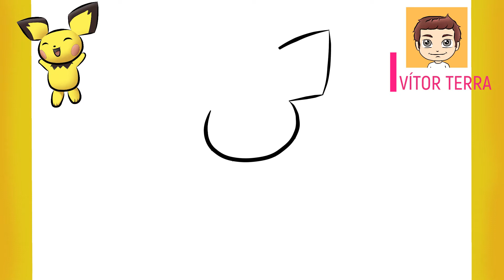NEW POKEMON SNAP Como desenhar PICHU Passo a Passo Fácil How to draw Pichu Cómo dibujar Pichu [2021]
Veja como desenhar o Pichu do New Pokemon Snap. Passo a passo fácil de como desenhar o pokemon Pichu personagem presente no lançamento de 30 de abril para Nintendo Switch.  Aprenda a fazer o desenho do Pichu de maneira rápida e simples.

00:00 - Preview de como desenhar Pichu do New Pokemon Snap
00:07 - Passo a passo de como desenhar pokemon do New Pokemon Snap
05:03 - Resultado final de como desenhar personagem do New Pokemon Snap

Peguem papel, canetas, lápis, borracha ou pincel e mãos à obra!
Basta pausar ou voltar o vídeo para reproduzi-los no papel. Pintem com lápis de cor ou tinta de sua preferência.

Bem-vindos ao canal DESENHANDO COM VITOR TERRA ❤

Assuntos relacionados: NPS, como desenhar pichu e como desenhar o pichu; How to draw New Pokemon Snap. How to draw Pichu. Como desenhar pokémon, como desenhar o pokémon pichu. Veja como desenhar o pichu do pokemon, aprender a desenhar o pichu, pokemon parecido com o pikachu. Como desenhar e pintar pichu. Cómo dibujar Pichu. O New pokemon snap, pokemon snap release date, nintendo switch, pokemon snap switch e release date. New pokemon snap drawing, data de lançamento do new pokemon game.

Obrigado por sua visita! E sintam-se à vontade para dar a sua opinião.